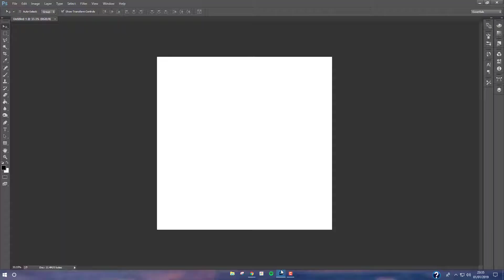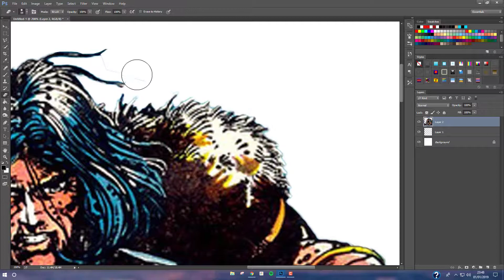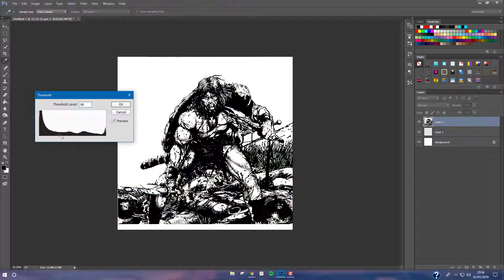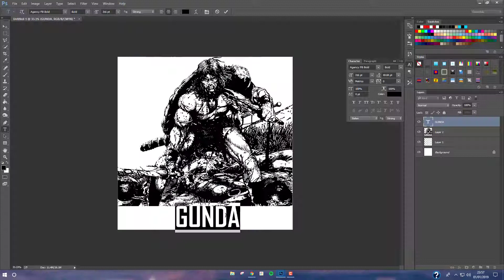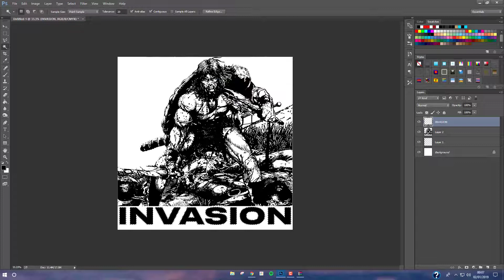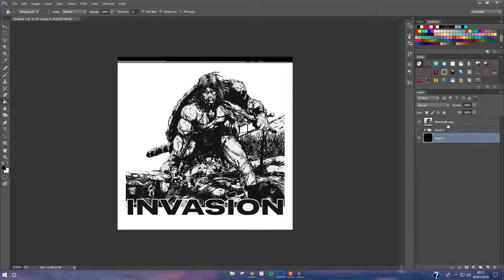Mixtape Cover Design Speed Art | Photoshop CC 2019 Tutorial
Songs :
i can't help falling in love with you.
marana mass